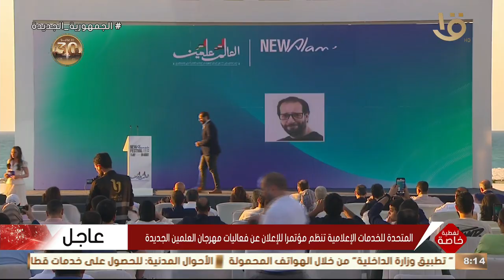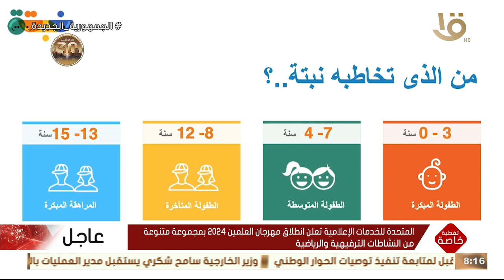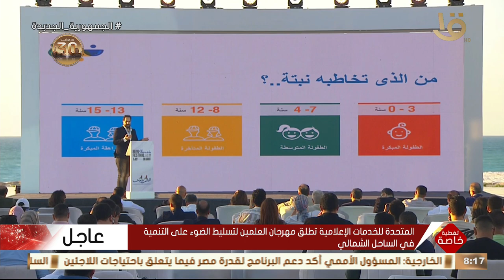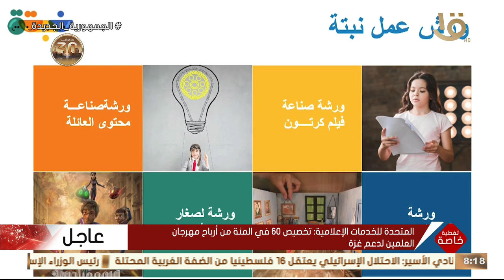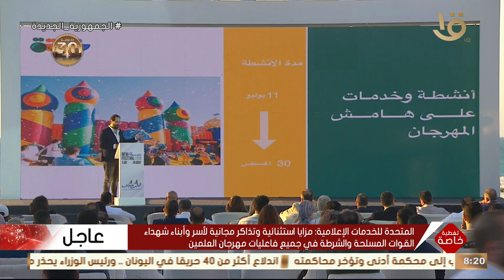كلمة الفنان أحمد أمين.. يستعرض تفاصيل مهرجان نبته